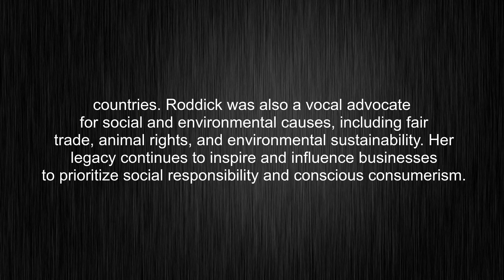What's the meaning of "Anita Roddick", How to pronounce it?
This video tells you what "Anita Roddick" means, how to pronounce it, provides a pronunciation guide and an accurate definition. Visit our free audio/video dictionary tutorial to learn how to correctly pronounce words/names and to learn their meanings, definitions, just like Merriam-Webster, Collins English Dictionary, The Oxford English Dictionary, Longman Dictionary of Contemporary English, Cambridge Advanced Learner's Dictionary, and more.